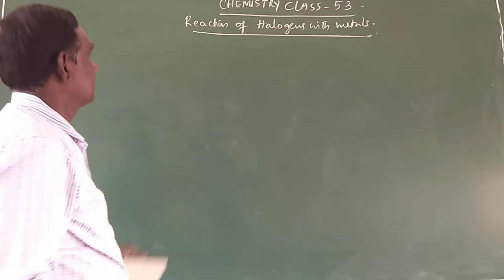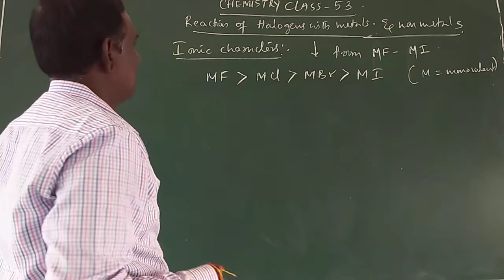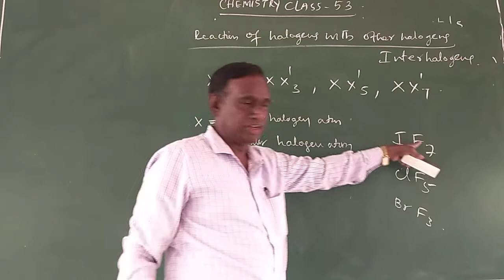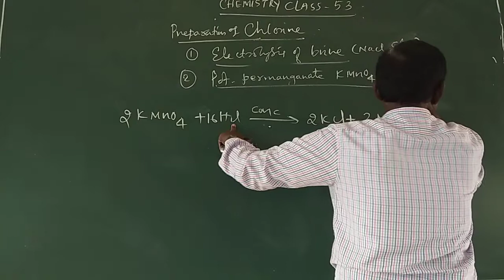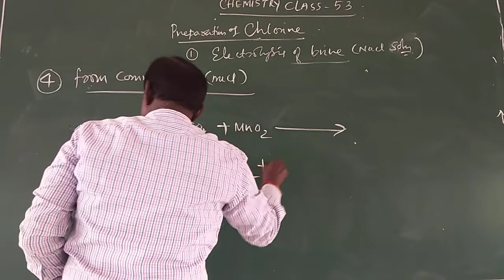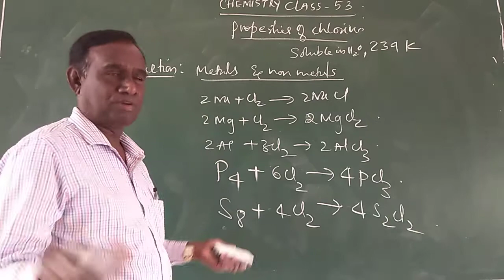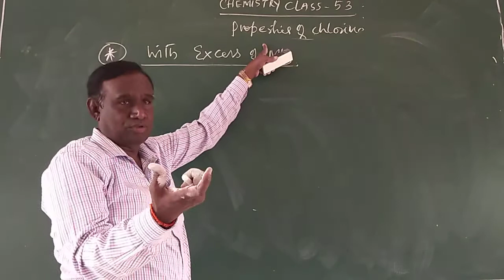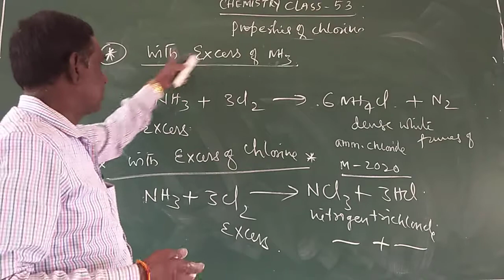II PU CHEMISTRY(TV sir) - 53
Reaction of Halogens with metals